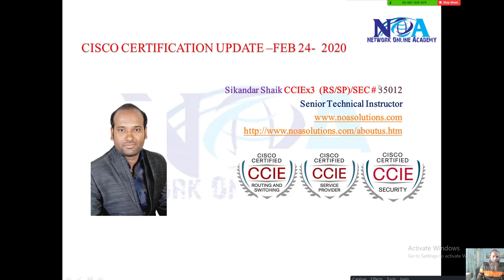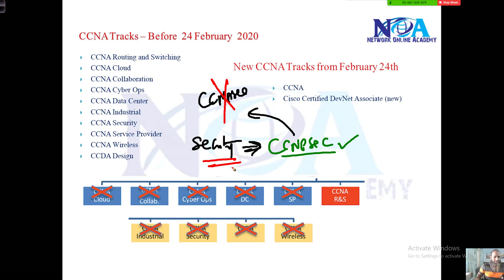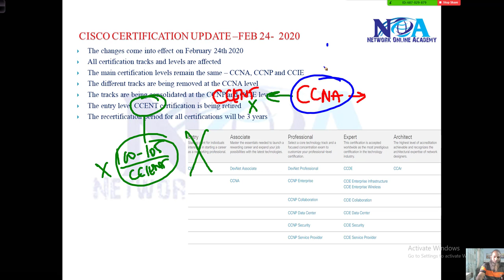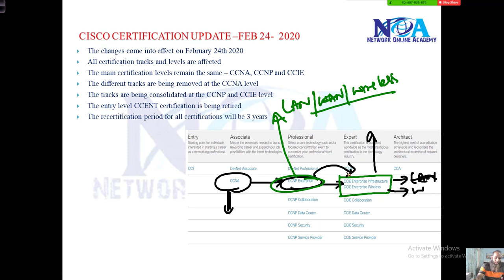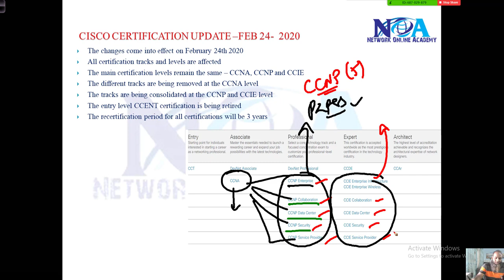001 Cisco Certification Major Updates Feb 2020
🚀 Cisco Certification MAJOR Updates – Feb 2020 | Must-Watch for CCNA, CCNP & CCIE Aspirants!

🔥 Big Changes in Cisco Certifications! Are You Ready? 🔥

Cisco shook up the certification world in February 2020 with MAJOR updates! If you're preparing for CCNA, CCNP, or CCIE, this video is a MUST-WATCH! 🎯

🔍 What’s Inside?
✅ The NEW single-track CCNA – Say goodbye to old specializations!
✅ CCNP Revamp – No prerequisites, flexible specialization options!
✅ CCIE Exam Changes – New lab format & evolving technologies!
✅ DevNet Certification – The future of network automation!
✅ Migration strategies – What happens if you’re mid-prep?

🎙 Sikandar Shaik, an expert Cisco trainer, breaks it all down with easy explanations so you can plan your certification path the right way!

🚨 Why Watch?
✔ Stay ahead with the latest Cisco certification roadmap 🛣
✔ Understand how CCNA, CCNP & CCIE have changed 📚
✔ Expert insights to help you prepare efficiently 👨‍🏫
✔ Get clarity on exam formats & DevNet’s rising importance 🌍

📌 Video Highlights:
🟢 CCNA 2020 – What’s changed? 🚀
🟢 CCNP & CCIE Exam Overhaul – What to expect? 🔥
🟢 DevNet Certification – The future is here! ⚡
🟢 Transition Plan – What to do if you're already preparing? 🎯

👨‍🏫 Trainer: Sikandar Shaik, a well-known Cisco expert, explains the key ACL concepts in a clear and practical manner, ensuring you're well-prepared for the exam.